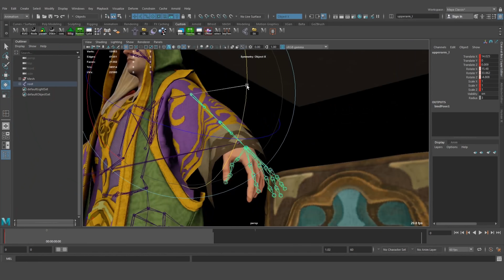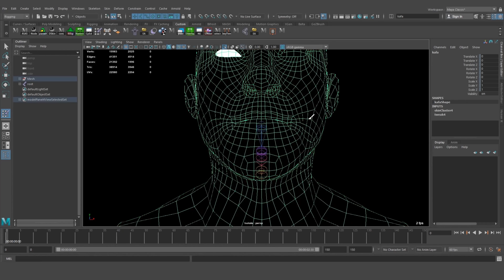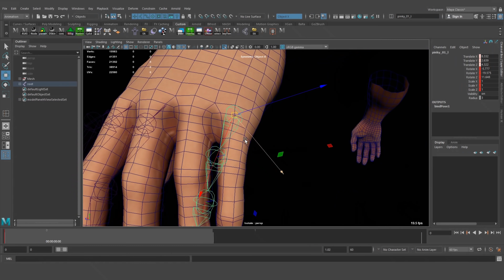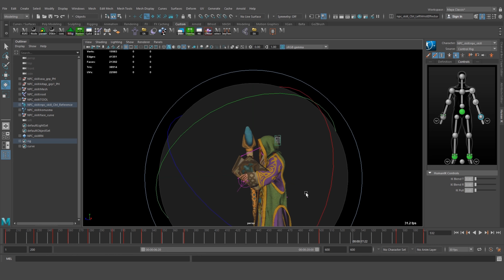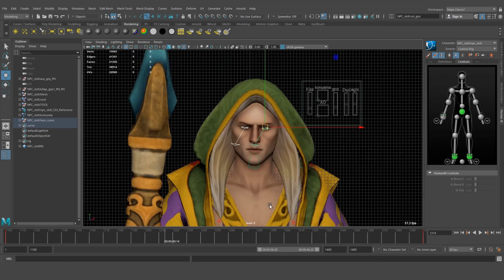Rise Online World - NPC Animation | Grand Magus Leonar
Pre Alpha Stage - Doesn't represent the final work

Alfa Öncesi – Çalışmanın son hali değildir. Daha sonra yeniden tasarlanabilir.

Follow us to get the latest news about the game.